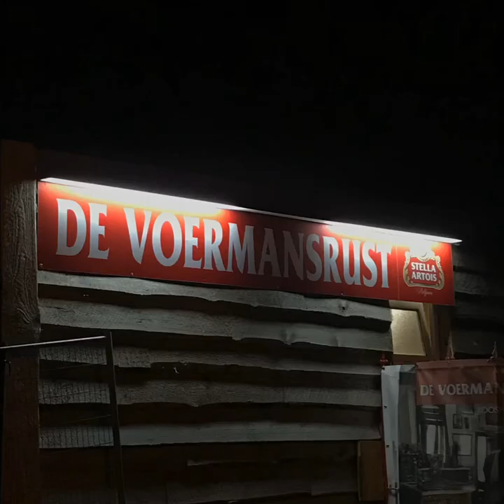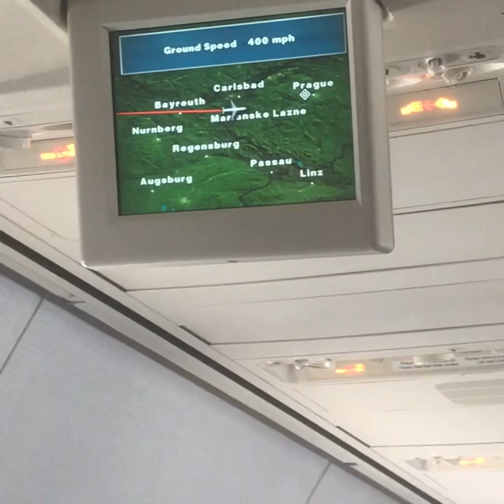Europe-Belgium Baseball Overseas 2019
2019 European baseball experience playing for the Beveren Lions in Belgium. Cities visited: most cities in Belgium, Cologne, Prague, Amsterdam, Paris and Luxembourg.